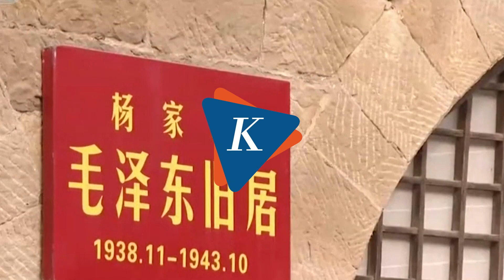KTT G20 Bisa Jadi Tempat Australia-China Damai Usai Berseteru Gegara Covid-19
Perdana Menteri Australia Anthony Albanese berharap dapat bertemu dan berbicara dengan Presiden China Xi Jinping secara langsung. Dia menuturkan, pertemuannya dengan Xi akan menjadi perkembangan yang positif setelah China dan Australia menjalani hubungan yang tegang beberapa tahun terakhir. Albanese dikonfirmasi akan menghadiri KTT G20 di Bali pada 15-16 November mendatang.

Dia juga akan menghadiri dua pertemuan tingkat tinggi lain di kawasan Asia Tenggara yakni KTT Kerjasama Ekonomi Asia-Pasifik di Thailand dan KTT Asia Timur di Kamboja. Sementara itu, Xi juga akan menghadiri KTT G20 di Bali. Belum jelas apakah dia juga akan menghadiri dua pertemuan lain di kawasan Asia Tenggara yang akan didatangi Albanese. Itu berarti, kemungkinan pertemuan Albenese dengan Xi bisa mungkin terjadi di sela-sela KTT G20 di Bali.

“Saya telah menjelaskan dengan sangat jelas bahwa dialog adalah hal yang baik, dan jika pertemuan diatur dengan Xi, maka itu akan menjadi hal yang positif,” kata Albanese dalam konferensi pers di Canberra, Australia, Rabu (9/11/2022). “Kami sudah mengatur sejumlah pertemuan, tetapi belum final,” tambah Albanese, sebagaimana dilansir Reuters.

Penulis: Danur Lambang Pristiandaru
Penulis Naskah: Rizkia Shindy
Narator: Rizkia Shindy
Video Editor: Abdul Azis
Produser: Rose Komala Dewi
Music: Nine Lives - Unicorn Heads